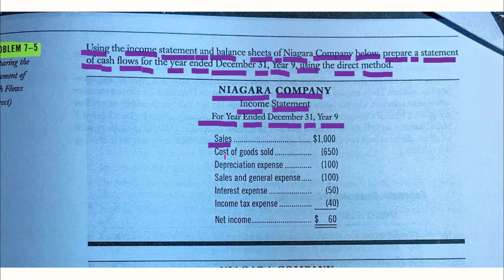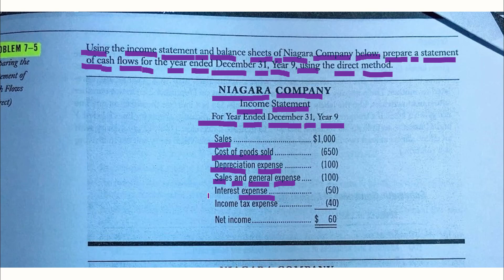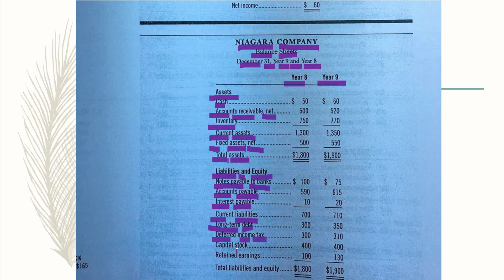💦 PTTCDN - Sentence 7-5 _ Problem - UEH | HIEU ACCT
7-5

current liability nợ ngắn hạn

long term debt nợ dài hạn

capital stock vốn cổ phần